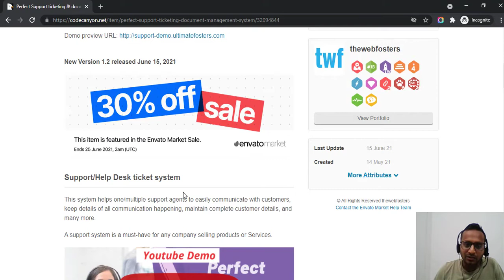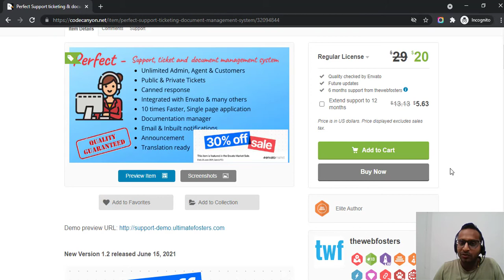Ticketing & document management system - 30% discount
This software can be used for ticketing and document management. Compatible with Envato licensing, Woo Licensing & many other licensing coming soon.